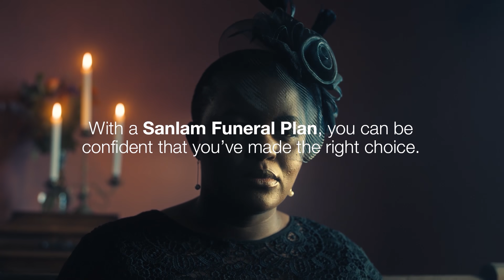Orlando Pirates 1-0 Swallows | Swallows Lack Ruthlessness in Front Of Goal | Tso Vilakazi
Orlando Pirates defeated Swallows FC 1-0 in the DStv Premiership on Saturday afternoon.

It was a confusing first half without any goal mouth action. The second saw the introduction of a striker for Pirates, which resulted in a goal. Pule to Mabasa, Goal!

Swallows tried to fight back after conceding but it was not to be.

iDiskiTV Analyst Tso Vilakazi bemoaned Swallows in front of goal